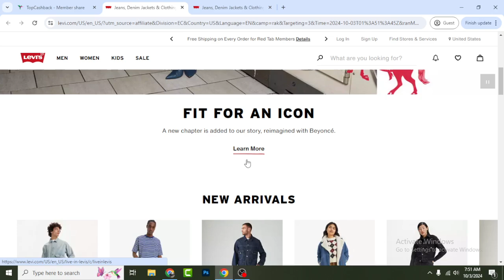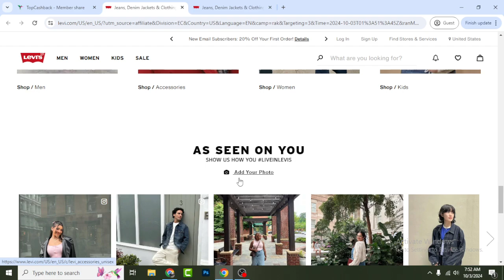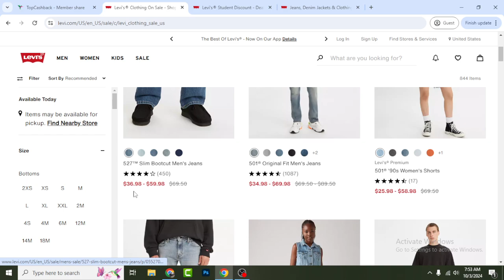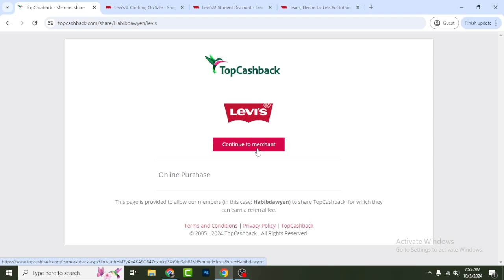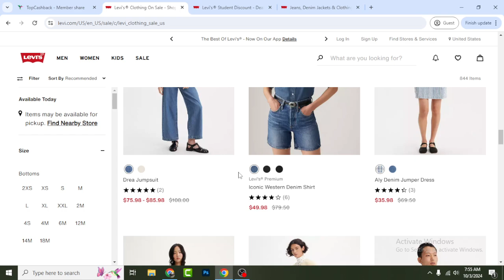Levi Coupon Code 20% OFF - Levis Promo Codes - Still Work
Review and discount this kind of video will help you to make your right decision.
As you know learn the truth be honest
If my video help you